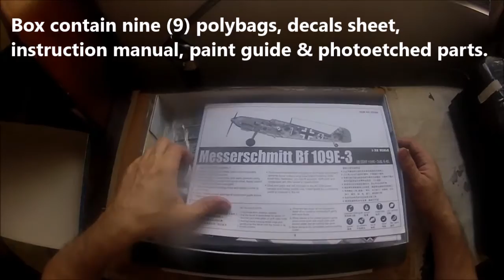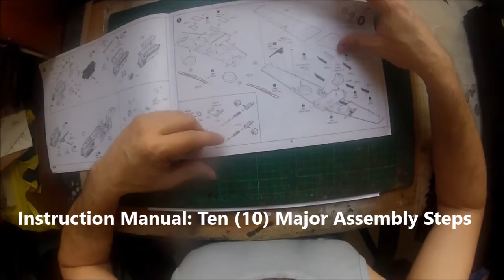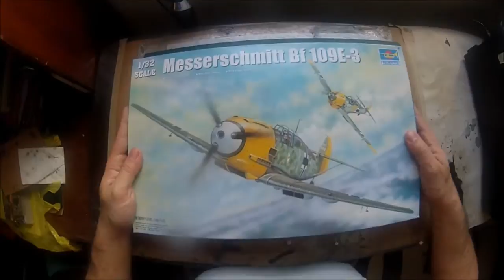BF109-E3 1/32 Trumpeter Box Peek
My dream build for the year 2015 with aftermarket parts for seatbelts and cockpit panel. This kit from Trumpeter the Messerschmitt BF109-E3 "emil" is looking great.